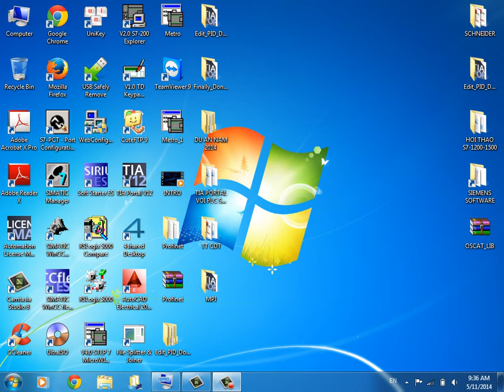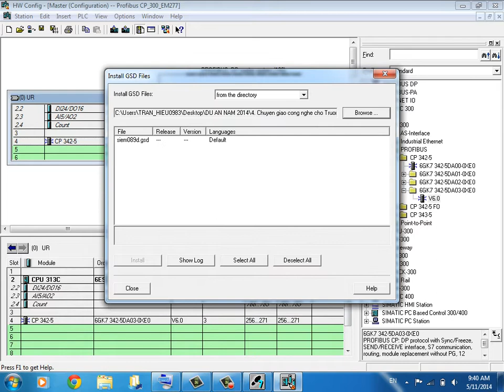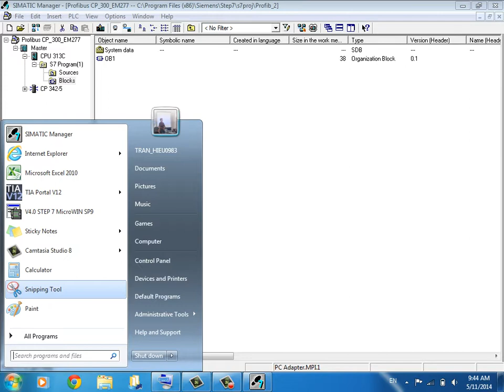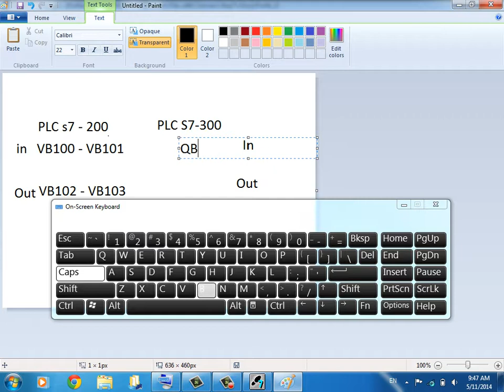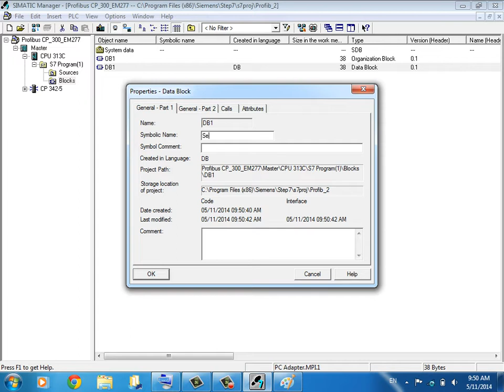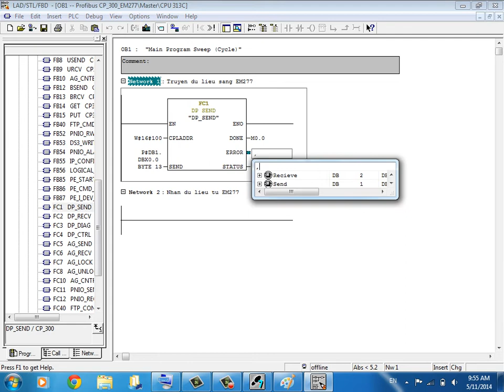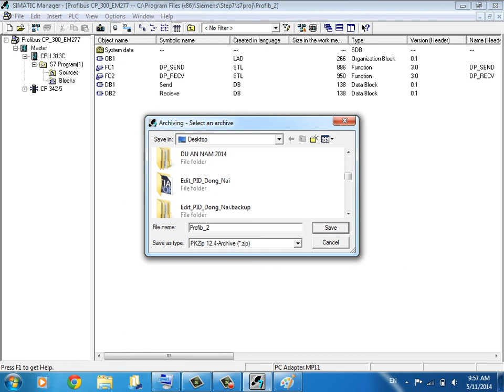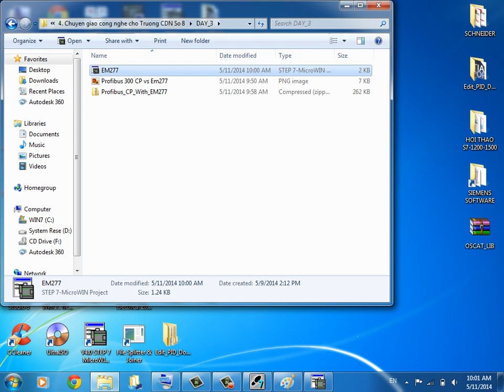09. Profibus CP300 with EM277 _ Đào tạo về Mạng truyền thông công nghiệp PLC S7-300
Nội dung khoá Đào tạo về Mạng truyền thông công nghiệp PLC S7-300:

1.  Giới thiệu về mạng truyền thông công nghiệp MPI
2. Lập trình PLC S7 – 300 giao tiếp với PLC S7 – 200 theo MPI
3. Lập trình PLC S7 – 300 giao tiếp với PLC S7 – 300 theo MPI
4. Giới thiệu về mạng truyền thông công nghiệp Profibus và Profinet
5. Cách đấu nối cho Bus của Profibus và Connector
6. Lập trình PLC S7 – 300 giao tiếp với PLC S7 – 300 theo Profibus. (Sử dụng module CP)
7. Lập trình PLC S7 – 300 giao tiếp với PLC S7 – 200 theo Profibus. (Sử dụng module CP và EM277)
8. Lập trình giao tiếp PLC S7 – 300 giao tiếp với ET200M
9. Giao tiếp PLC S7 – 300 với PLC S7 – 300 thông qua Ethernet (CP343-1 giao tiếp CP343-1 Advanced) với module Scalance